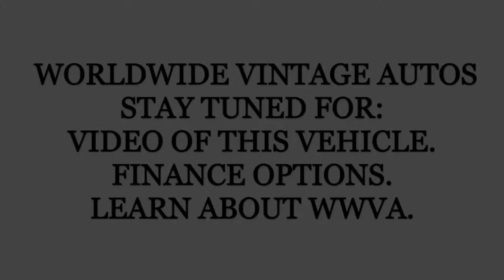1972 VOLKSWAGEN BEETLE